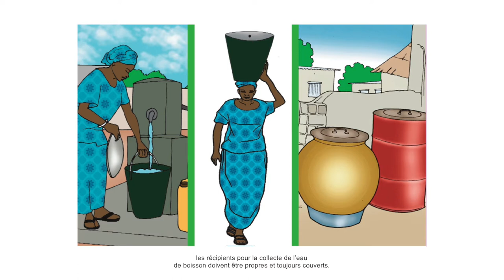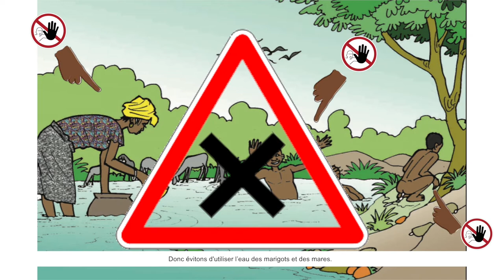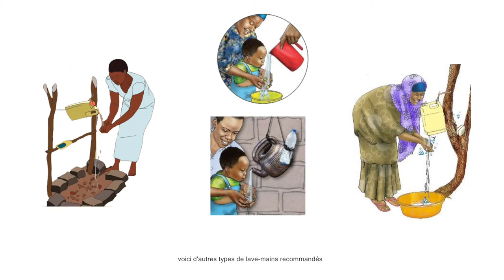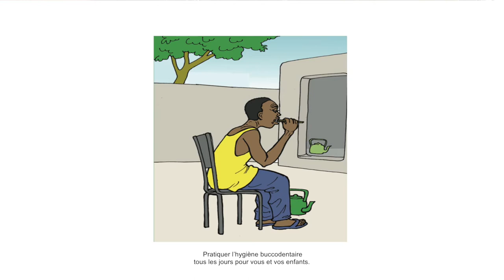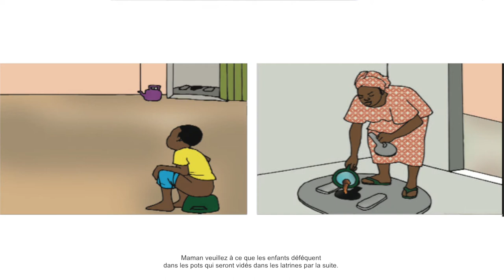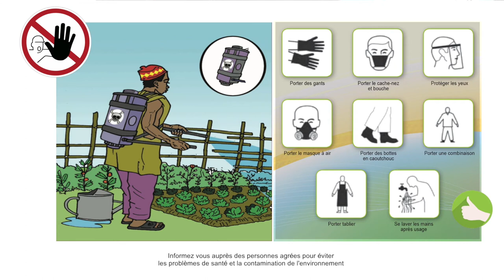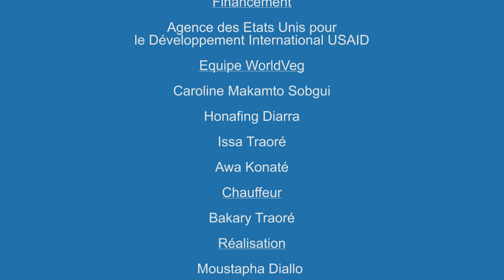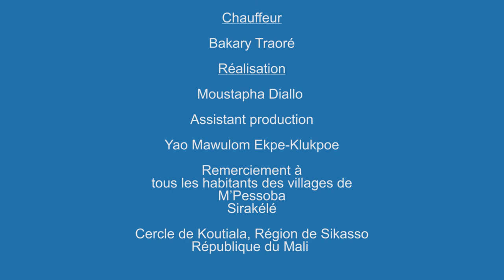CHAPITRE 6 Eau, Hygiène et Assainissement Version Bamana kan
Nutrition & WASH Training from the Mali Scaling Project
In Bamanakan, with French subtitles
Funded by USAID